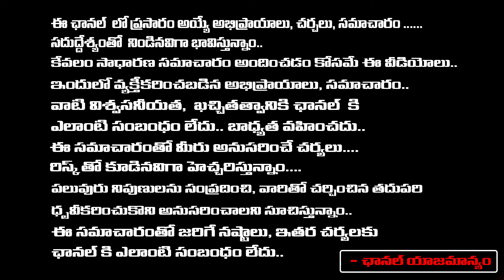Young Man insult With Priest In Marriage Set | Marriage Video Clip Goes Viral | RED TV TELUGU